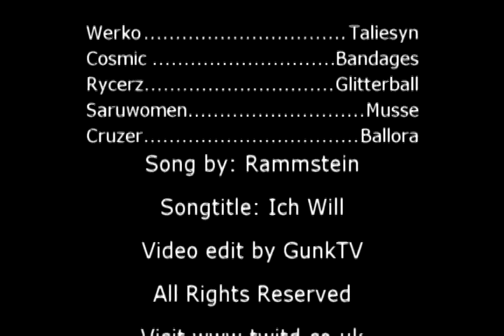twitd vs argaloth